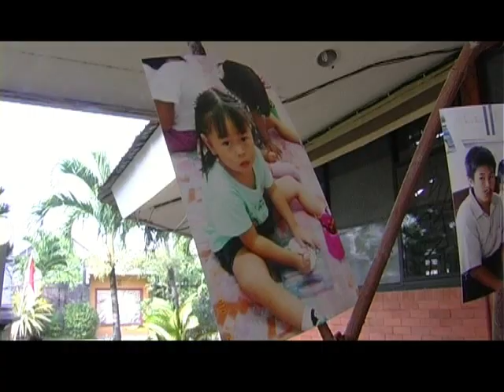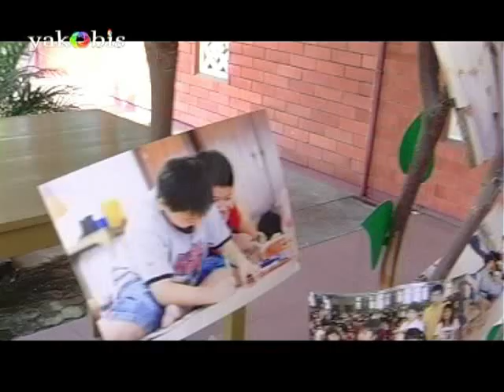RENUNGAN MINGGU KE III ADVENT. Lukas. 3. 10-18. "Jika demikian, apakah yang harus kami perbuat?"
(Disaat keraguan datang saat kita harus mengambil suatu keputusan, berdoalah agar Tuhan membuka jalan dan memilihkan yang terbaik menurut-Nya. Walaupun seringkali yang terbaik bagi Allah bertentangan dengan yang kita inginkan).

PUISI TIADA KERAGUAN AKAN ALLAH

Ketika langkah terhenti di persimpangan

Tiada rasa ingin kembali

Kakipun enggan mengayuh

Ketika hati penuh kekacauan

Takut untuk menyesali

Kiri kanan jalan berlubang

Depan belakang jalan berbuntu

Tak tampak jejak dihadapan

Tak terlihat cahaya petunjuk jalan

Aku berteriak

Hanya gema suaraku yang terdengar

Dimanakah orang orang

Untuk tempat bertanya

Inikah akhir perjalananku

Tiada pedoman menuntunku

Kupejamkan mata

Menengadah ke langit

Hatiku menatap tembus ke angkasa

Saat kubuka mataku

Jalan luas terbentang dihadapanku

Tiada keraguan dihati

Tuhan membuka jalanku

Tuhan menuntun setiap pijakku

Salam kasih, Raymond Liauw, Cedar Park - Texas